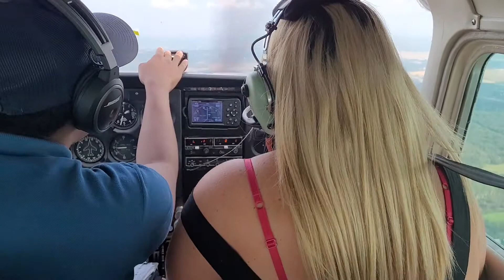avion la baie